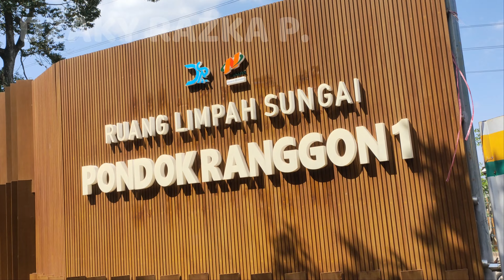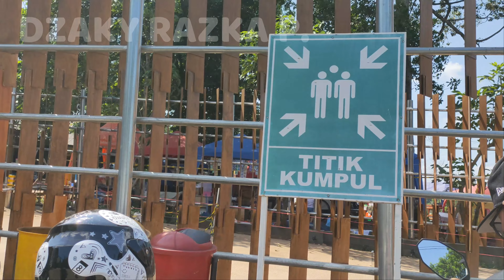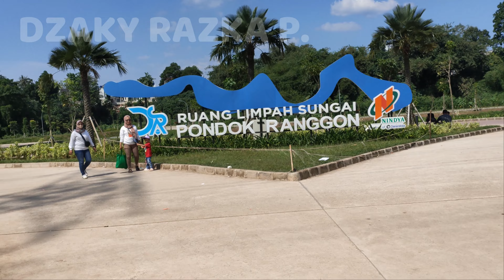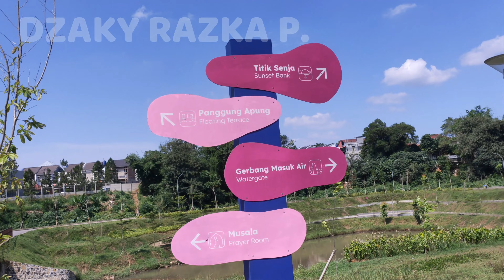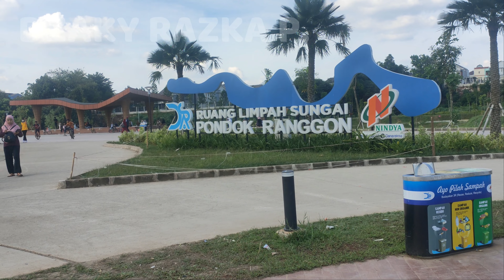RUANG LIMPAH SUNGAI PONDOK RANGON VIEW 4K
RLS BERKONTRIBUSI TERHADAP PENGENDALIAN BANJIR KHUSUSNYA DAERAH JAKARTA TIMUR, DAN SALAH SATU PROJEK DI INDONESIA BERBASIS ALAM UNTUK MENANGANI LIMPAHAN AIR SUNGAI AGAR DAPAT MENGURANGI BEBAN ALIRAN SUNGAI DIKAWASAN HILIR.
RLS JUGA BERFUNGSI SEBAGAI RUANG TERBUKA BIRU, DILENGKAPI FASILITAS BALAI WARGA, TAMAN ANAK, TITIK BURGAR, DAN JUGA AREA KULINER.